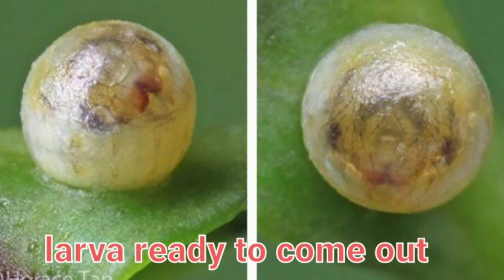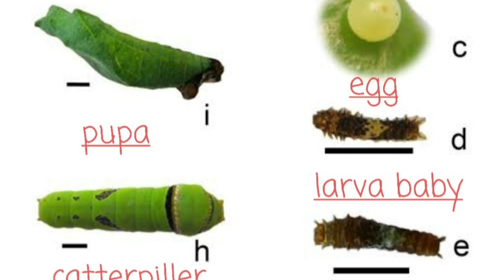Lifecycle Of Butterfly || ORPV || लाइम तितली का जीवनचक्र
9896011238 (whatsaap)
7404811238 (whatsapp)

●Motto:-100% ऑर्गेनिक सब्जियां,फलों एवं मसालों का छत पर पोट्स मे उत्पादन से लेकर अपनी किचन तक का सफर करना एवं केमिकल रहित भोजन के लिये जनसाधारण को जागरुक करना ।
पर्यावरण संरक्षण  एवम nature lover
स्वस्थ रहने के साथ साथ हम लोगो को प्रकृति के प्रति भी अपने कर्तव्य का पालन करना है। छोटी छोटी चिड़ियां, कबूतर , तितलियां, गिलहरियां आदि जीव मात्र की रक्षा  करना भी हमारा  ही दायित्व है।